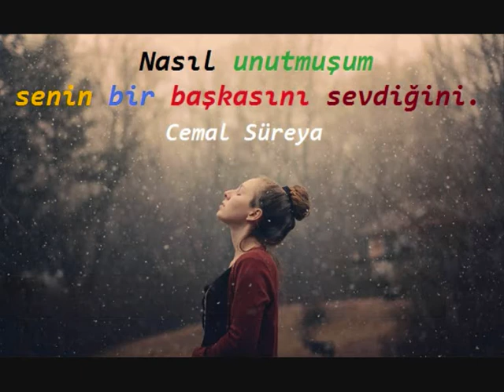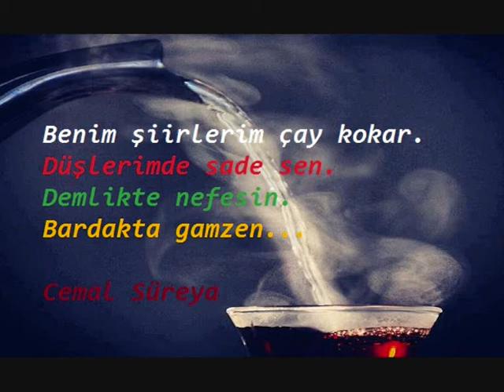Cemal Süreya Resimli Sözleri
Cemal Süreya'nın En Güzel Resimli Sözleri:

Bana sağır olanlara, dilsizim bundan sonra. Cemal Süreya

Okyanusta ölmez de insan, gider bir kaşık sevdada boğulur. Cemal Süreya

Hayat kısa, kuşlar uçuyor! Cemal Süreya

Yalnızlığım ve ben, seni çok bekledik. Cemal Süreya

Gitmekle gidilmiyor ki, gitmekle gitmiş olamazsın; Gönlün kalır, aklın kalır, anıların kalır. Cemal Süreya

Sonra gülüşün geldi aklıma ve içimden dedim ki; Yine gelsen yine severim seni. Cemal Süreya

Gelirsen çayımı seninle bölüşürüm, gelmezsen ömür billah üşürüm. Cemal Süreya

Nasıl unutmuşum senin bir başkasını sevdiğini. Cemal Süreya

Benim şiirlerim çay kokar.
Düşlerimde sade sen.
Demlikte nefesin.
Bardakta gamzen...
Cemal Süreya